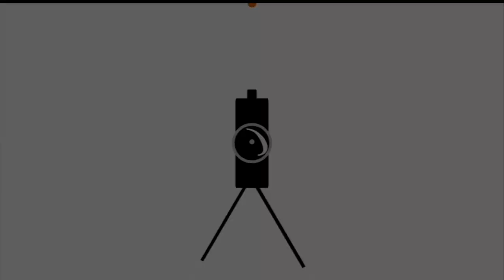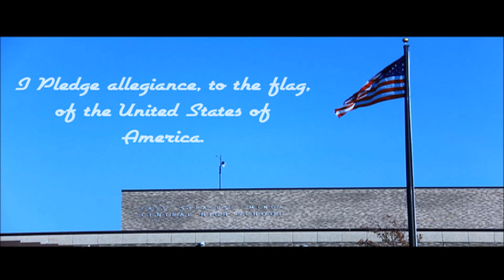June 9 2021 Morning Show